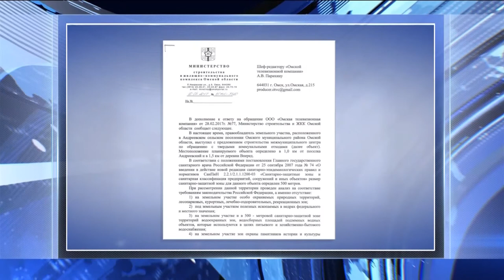Новый мусорный полигон появится в Омском районе